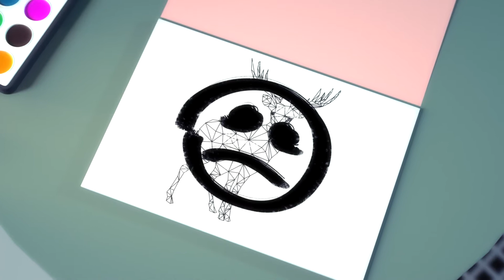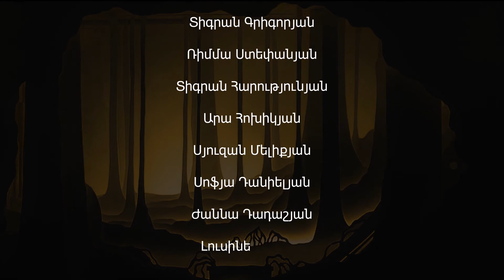ՆԻՄԻԻ ՎԱԽԵՐԸ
Ծննդյան նվերից հիասթափված փոքրիկ Նիմին ալբոմում սև ներկով նկարում է տխուր դիմագիծ: Գիշերը այդ տխուր դեմքը Նիմիին տեղափոխում է մռայլ անտառ, ուր բնությունն ասես թղթից լինի: Այնտեղ էլ աղջիկը հանդիպում է իր վախերին, որոնք կենդանիների տեսք առած՝ հետապնդում են նրան: Հայտնվելով անելանելի վիճակում՝ Նիմին հիշում է մայրիկի նվիրած ներկերը և նրա ասած խոսքերը․ «Հիմա դու կարող ես նկարել քո երազները»: Անմիջապես Նիմիի ձեռքում հայտնվում է վառ մանուշակագույն ներկով վրձին: Ներկը կլանում է մյուս բոլոր գույները, վրձինը դառնում է լապտեր, որը լուսավորում է աղջկա շուրջը: Եվ Նիմին հասկանում է, որ երևակայական աշխարհը բնավ էլ վախենալու չէ, քանի որ ինքն է ստեղծում իր վախերն ու երազները: Ուրեմն կարող է կյանքի կոչել այն, ինչ կցանկանար տեսնել: